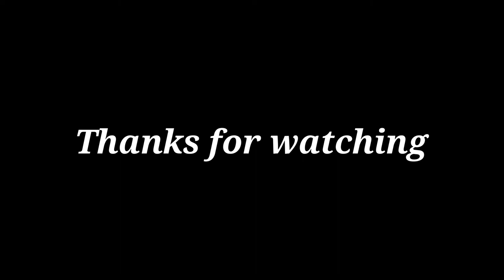|| 9 Football Practices for Short Space ||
In my this video i have shown 9 Football Practices which you can do at your home if you have any short space or you can also do it in your home small ground . And this 9 Practices almost covers the ball control and basic ball Practices .